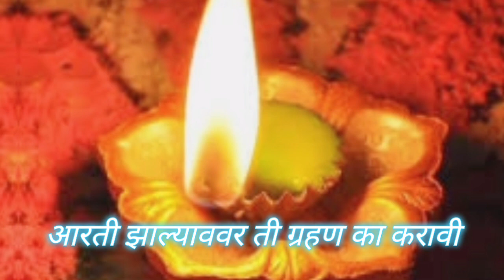आपण आरती ग्रहण करतो, म्हणजे नेमके काय करतो व का करतो? विष्णुधर्मोत्तरपुराण काय सांगते...